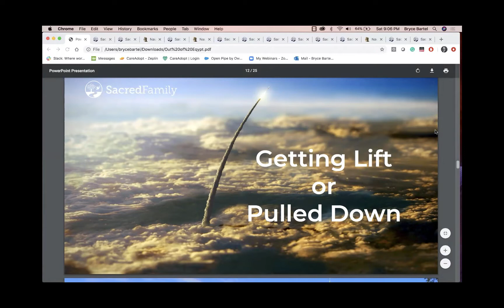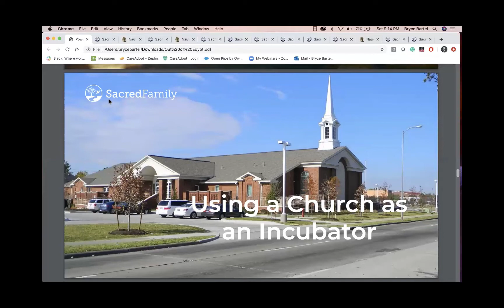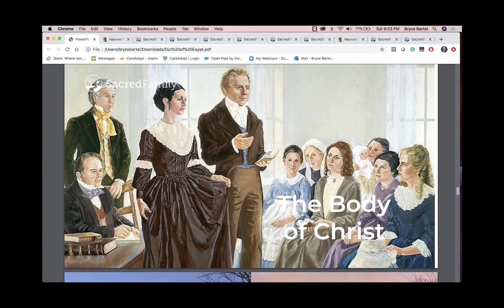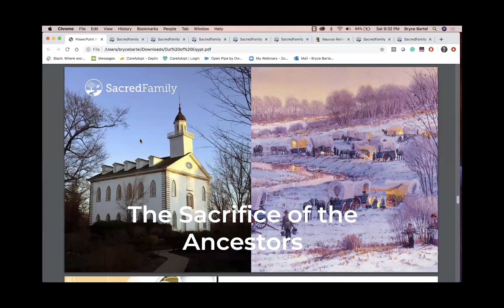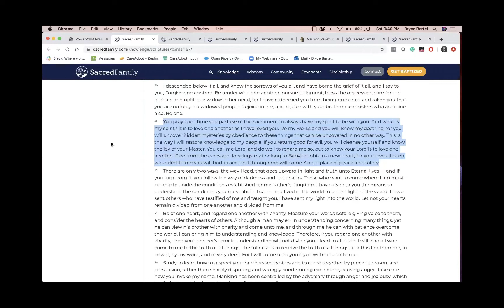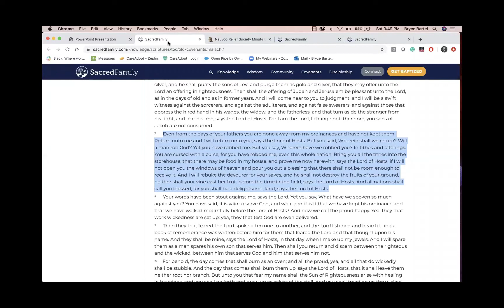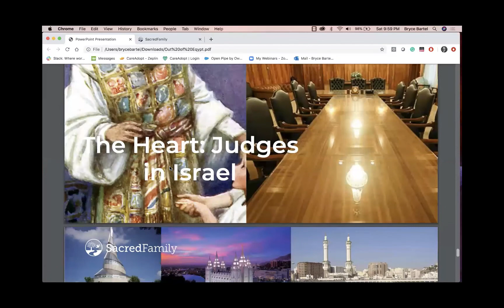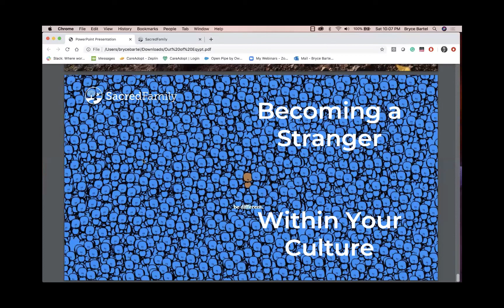Out of Egypt Part 2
With group salvation, the group (the believers, the Body of Christ, etc.) receive blessings and protection based on the law they are operating within. This law can be based on the law of God or something else.

The pullback to Egypt or Babylon is always great on the believers. The majority want to be back in Egypt or point their tent toward Babylon.

The cares of the world, which are always represented by the dominant culture of the day, cause the believers to revert back to old or poor habits and behaviors where they lose the blessings and the covenant status they hold.